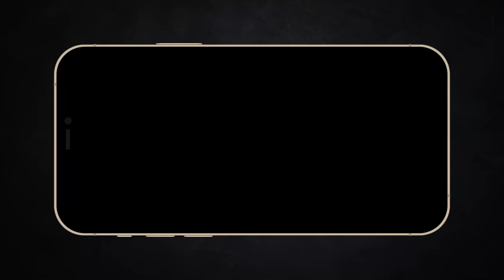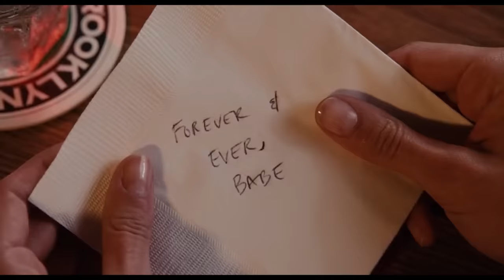Nếu được điều khiển cuộc đời, bạn sẽ tua nó chứ? | Recap Xàm : Cú nhấn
Mobile: Mr. Nguyễn Văn Linh
Zalo (nhanh nhất) và SĐT: 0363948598